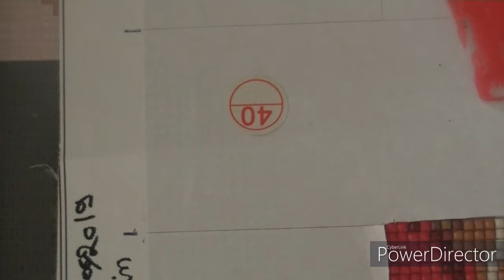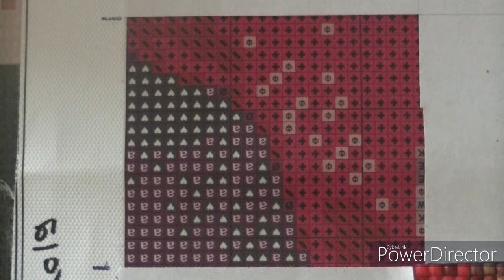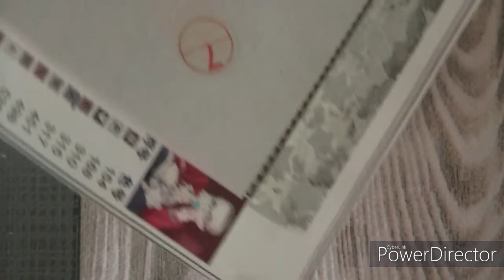diamond painting la avance du defis valentin